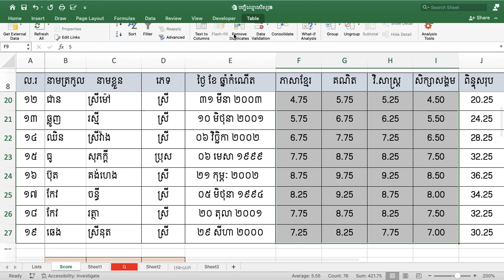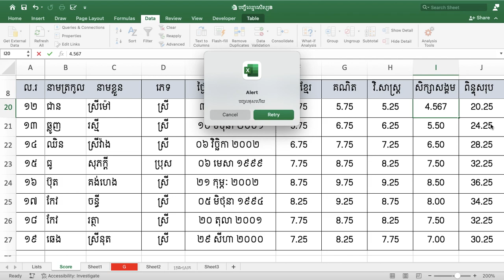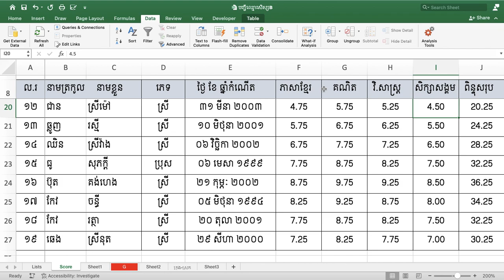របៀបកំណត់ប្រហែងតួអក្សរ ឬលេខក្នុងកម្មវិធី Microsoft Excel